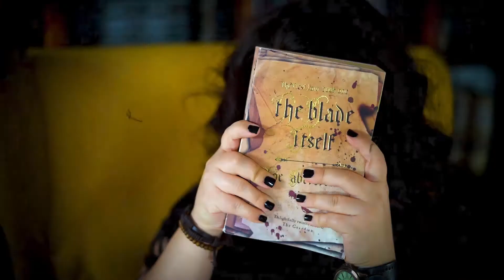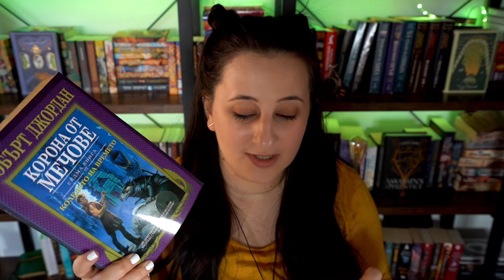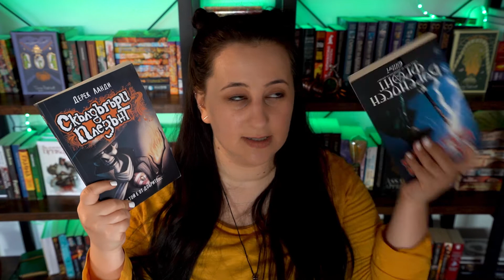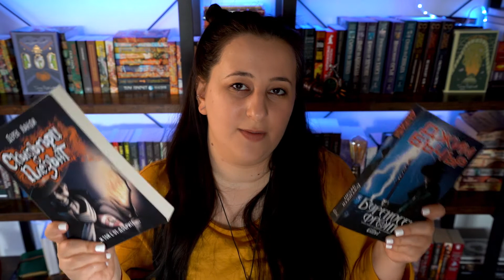10 ФЕНТЪЗИ ПОРЕДИЦИ, КОИТО СТЕ ЗАБРАВИЛИ, ЧЕ ЧЕТА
Можете да изберете три различни нива и суми, с които искате да участвате. В замяна получавате допълнително влияние върху съдържанието в канала, както и достъп до месечни лайфове, дискусии и  видеа, направени специално и само за членовете.